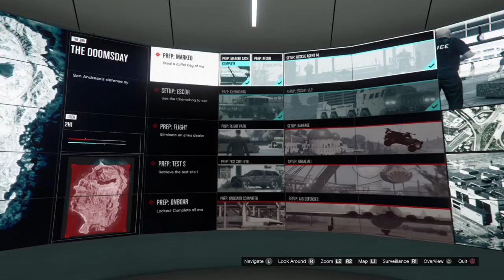Grand Theft Auto V_20180411211543